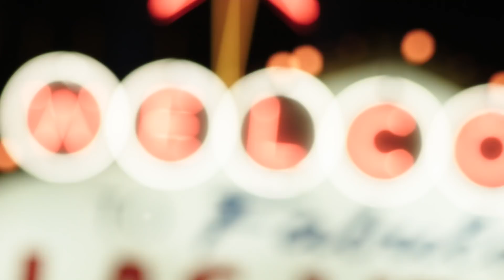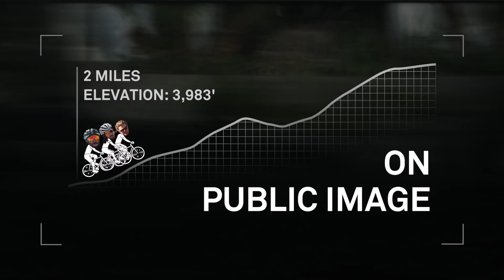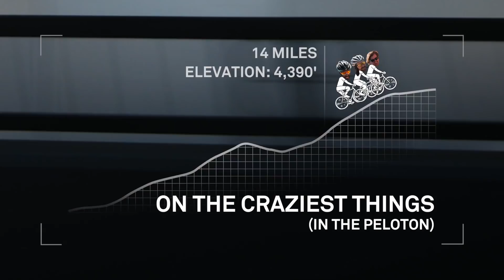Riding Fixed, Up Mountains, With Pros. - Ep. 3 Red Rock Canyon w/ Floyd Landis & Dave Zabriskie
Episode 3, we get down and dirty in the desert. Just outside of Las Vegas, we meet up with former Tour De France Yellow Jersey winners Floyd Landis and David Zabriskie to talk about pro cycling both past & present, and  learn about their new venture Floyd's of Leadville. This is one of the most fun and candid interviews we've done so far. Hope you enjoy!

Want to learn more? Check out our BLOG for behind the scenes

About the Series: "Riding Fixed, Up Mountains, With Pros."  The concept is simple, we wanted to get to know our favorite Pro cyclists and what better way to conduct a natural interview than on the bike, taking them out of their comfort zone just a bit by doing in with NO GEARS (and no brakes sometimes).